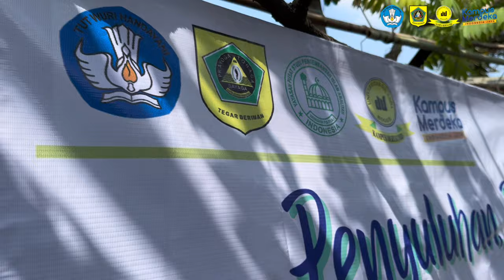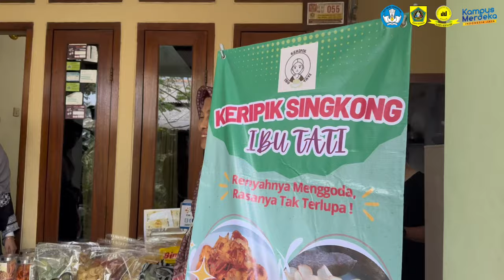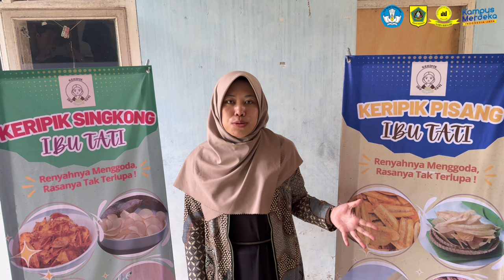Pemberdayaan UMKM Pedesaan dalam Mendukung Pertumbuhan Ekonomi Lokal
Program Hibah Pengabdian Kepada Masyarakat Skema Program Kemitraan Masyarakat (PkM) Tahun Pengabdian 2024 ini telah di setujui dan didanai oleh Kementerian Pendidikan, Kebudayaan, Riset dan Teknologi Republik Indonesia dan di dukung oleh penyelenggaraan Universitas Djuanda.
Tim Pengabdian Masyarakat diantaranya:
1. Afmi Apriliani, S.Sos., M.A.P.
2. Cecep Wahyudin, S.A.P., M.A.P.
3. Arti Hastuti, S.T.P., M.T.P.
4. Herli Andani
5. Sosa Sonia Irli

Terimakasih Kami Ucapkan Kepada KEMENDIKBUD RISTEK DIKTI RI yang telah mendanai secara penuh kegiatan Hibah Pengabdian kepada masyarakat dengan judul "Pemberdayaan UMKM Pedesaan dalam Mendukung Pertumbuhan Ekonomi Lokal" Program Pengabdian Kepada Masyarakat. Skema: Pemberdayaan Berbasis Masyarakat / Program Kemitraan Masyarakat.